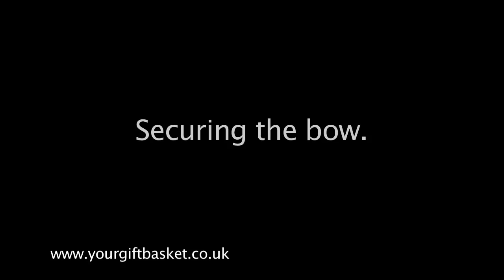Assembling and Securing the Pull Bow | Your Gift Basket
A simple guide showing you how to assemble and secure the pull bow to your gift basket.

Create your own personalised hamper now with our range of baskets, shred, bows and cellophane bags